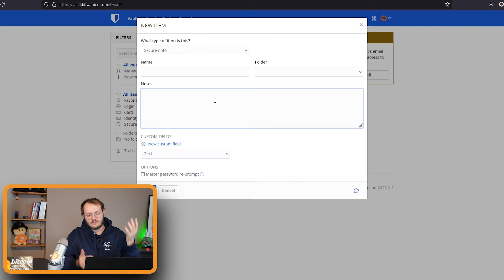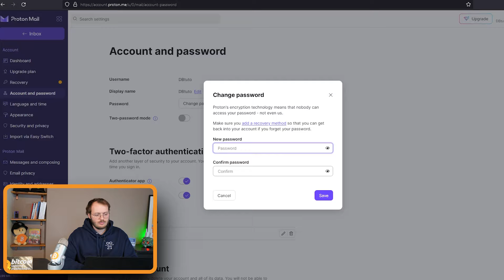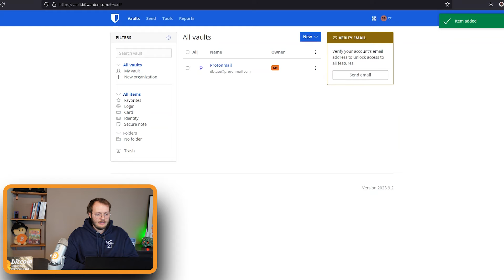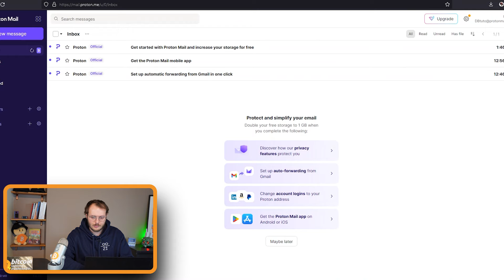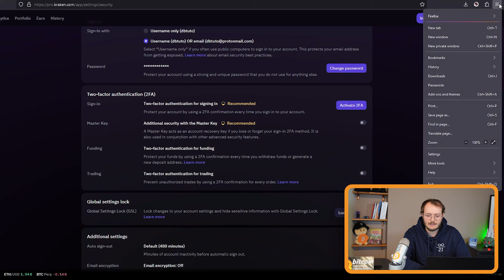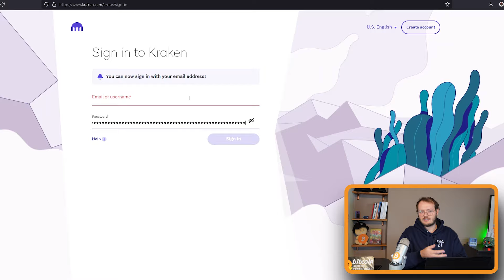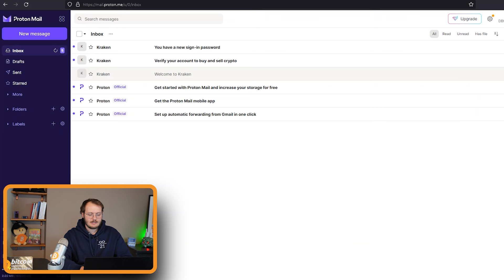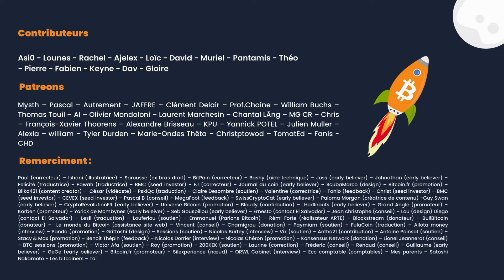Maîtriser l'art du mot de passe infaillible - [SECU101]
Comment créer un mot de passe solide qui résiste à tout ? Dans cet épisode, on retrouve Rogzy pour comprendre comment s'y prendre pour générer un mot de passe qui vous protègera contre les hack et les attaques

Merci d’avoir suivi notre vidéo ! N’oublie pas de liker 👍 et d'activer les notifications 🔔, ça nous aide beaucoup !

Un immense merci à nos Patreons, donateurs, parrains et toutes les personnes derrière ce projet ❤️

⚠️ Avertissement ⚠️
Les cryptomonnaies sont des produits risqués. Tout notre contenu est à but purement pédagogique et informatif. Le bitcoin est un actif hautement spéculatif et nous conseillons de discuter avec votre conseiller financier avant de prendre une décision importante. Prenez garde aux arnaques et prenez en compte le risque. N'investissez que ce que vous pouvez vous permettre de perdre. Les performances financières passées ne sont pas représentatives des performances à venir. L'industrie des cryptomonnaies est pleine d'arnaques. Ne faites pas confiance aux inconnus (même pas à nous) et ne divulguez pas votre clé privée. Les informations fournies sur ce site ne doivent pas être votre seule référence. Vérifiez et croisez vos sources. Nous ne sommes pas intéressés dans des partenariats avec des altcoins. Nous sommes un fournisseur de contenu indépendant qui n'est pas engagé auprès d'une ICO ou autre cryptomonnaie centralisée. Nous ne demanderons jamais vos informations personnelles (SEED & clé, nom, adresse, KYC, etc...). Par souci de transparence, nous détenons bien des bitcoins. Le projet Le Terrier du bitcoin est une activité de la société DécouvreBitcoin SAS. Nous ne sommes pas responsables des pertes liées aux arnaques, aux clés perdues et aux mauvais investissements. Pour plus d'informations, visitez notre site ou contactez-nous directement.